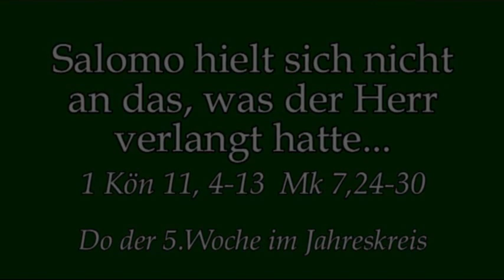Wachsam bleiben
Predigt am Do der 5.Wo im Jahreskreis von Rektor Dr.Johannes J.Kreier im Kloster am Rande der Stadt/ Saarbrücken.